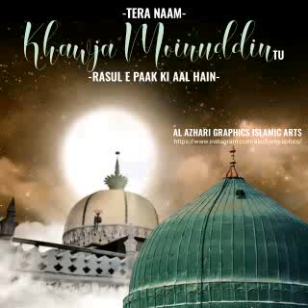Jurm ki Bakshish karane Mahe Ramzan Aa Gaya israil Raza Hashmati Balrampuri 8097342532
Jurm ki Bakshish karane Mahe Ramzan Aa Gaya
israil Raza Hashmati Balrampuri 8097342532